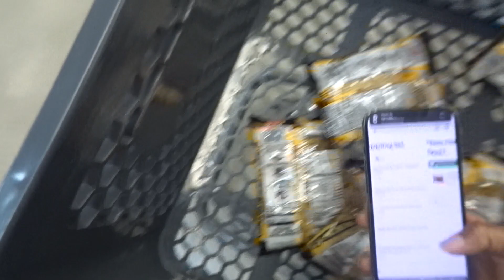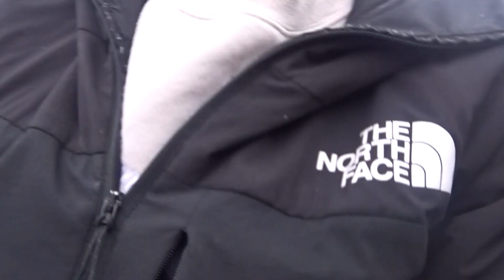VLOG: A DAY IN MY LIFE I COME WORK WITH ME I EASY & FAST MONEY I A WOMEN THOUGHT I WORKED AT MEIJER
"Hey, How you doing? Its your girl Iajanae, with a capital i."
Today, we will be vlogging. So come along and be entertained by Iajanae's T.M.I Lifestyle.